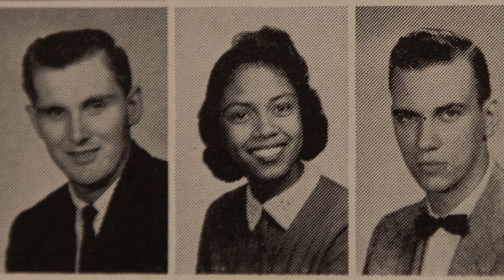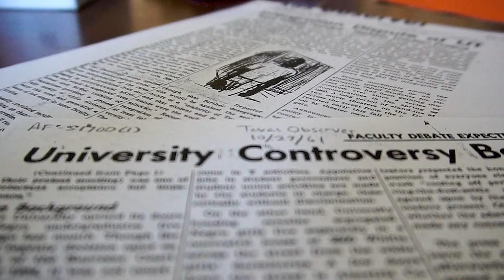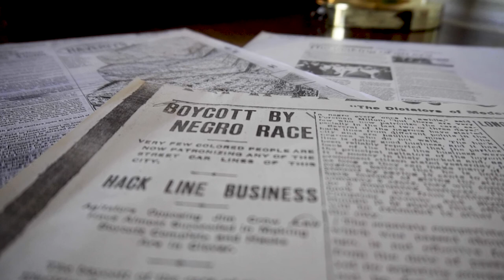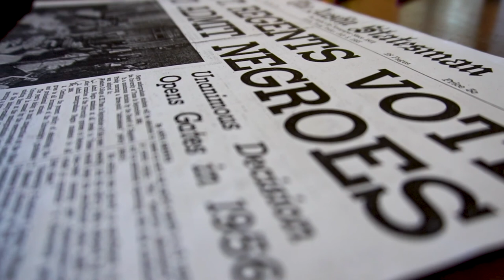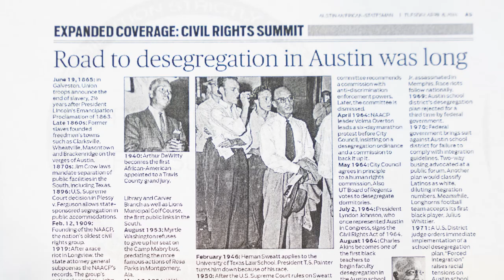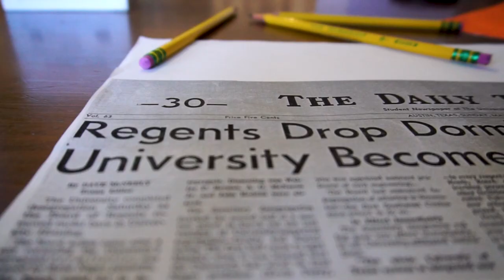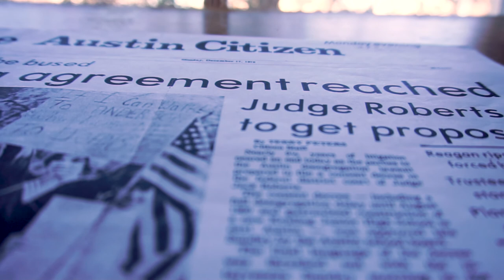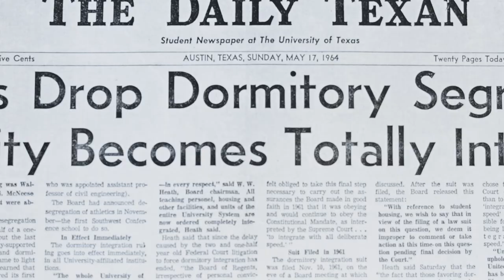Peggy Holland | 1st Black Graduate at McCombs School of Business at UT Austin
Peggy Drake’s story embodies the experiences of so many African American students who intentionally braved the harsh but changing social winds at the University of Texas at Austin so that other Black students who followed would have a smoother journey at the state’s premier university. In earning her degree on an almost entirely segregated campus in a city partitioned along racial lines, Peggy Drake carved a trail for other Black students to follow in pursuing degrees at one of the nation’s top-rated business schools.

Executive Producer & Writer: Catenya McHenry
Director of Photography & Editor: Jim Canning